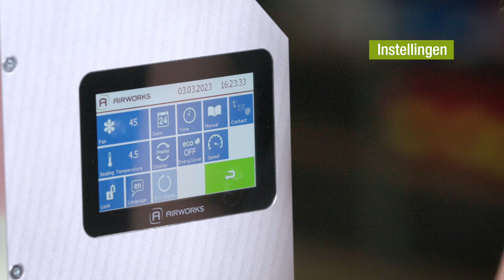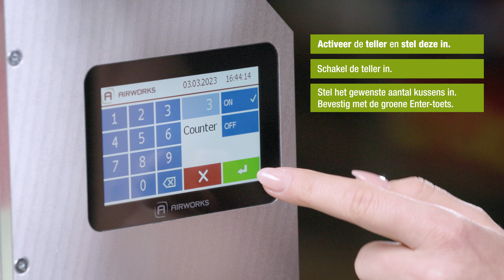(NL) AIRWORKS - Touch display van CIRRUS luchtkussenmachines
CIRRUS Maxx + CIRRUS Vario touch display Bediening

De juiste bediening en instellingen zijn essentieel voor de optimale productie van luchtkussens.
De waarden kunnen snel en eenvoudig worden ingesteld met ons intuïtieve touchdisplay.

Belangrijke instelopties voor de blazer, temperatuur en snelheden kunnen via het display worden geregeld, evenals neveneffecten zoals een instellingsvergrendeling of een teller.

Je kunt de voordelen van de afzonderlijke instelopties zien in deze video.

Zodat uw verpakkingsproces optimaal verloopt!

Heb je vragen over onze producten of wil je contact met ons opnemen?